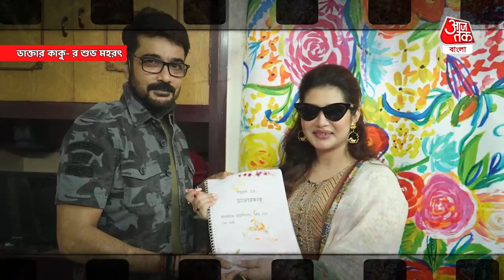Daktar Kaku|Prosenjit Chatterjee|Riddhi Sen|Ena Saha|পাভেল-এনার নতুন ছবিতে প্রসেনজিৎ, ঋদ্ধি!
Daktar Kaku|Prosenjit Chatterjee|Riddhi Sen|Ena Saha|নতুন ছবি নিয়ে আসছেন পাভেল। এনা সাহার প্রযোজনা সংস্থার ব্যানারে আসছে 'ডাক্তার কাকু'। বরাবরের মতো এবারও কাস্টিংয়ে রয়েছে চমক। প্রথমবার স্ক্রিন শেয়ার করবেন অভিনেতা প্রসেনজিৎ চট্টোপাধ্যায় ও ঋদ্ধি সেন। ছবিতে বাবা -ছেলের ভূমিকায় দেখা যাবে ইন্ডাস্ট্রির এই দুই গুণী অভিনেতাকে। চিকিৎসকদের নিয়ে গোটা পৃথিবী জুড়ে চলে নানা আলোচনা- সমালোচনা। তবে কোভিড অতিমারী সেই সমস্ত নেটিবাচক দিক ভুল প্রমাণ করে, সকলকে চোখে আঙুল দিয়ে দেখিয়েছে মানব জীবনে সত্যিকারের হিরো চিকিৎসকরাই। আর তাঁদের প্রতি সম্মান জানিয়ে এই ছবি তৈরি করছেন নির্মাতারা।সম্প্রতি হয়ে গেল ছবির শুভ মহরৎ। দেখুন সেই ভিডিয়ো।